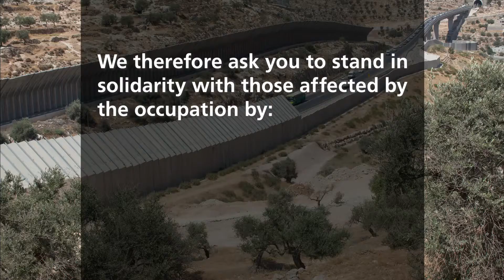Olive harvest initiative 2020 - Perspectives on the situation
Learn more about the olive harvest initiative